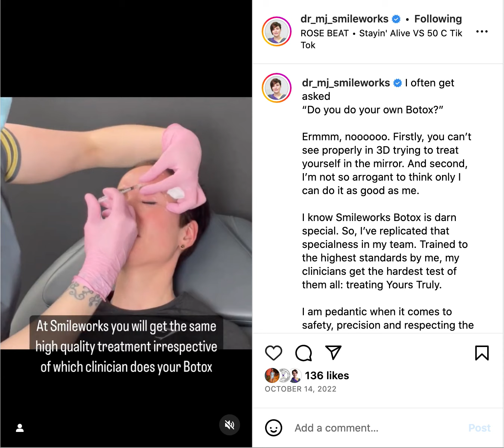Do your own Botox?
Dr MJ Does not do her own Botox treatment.